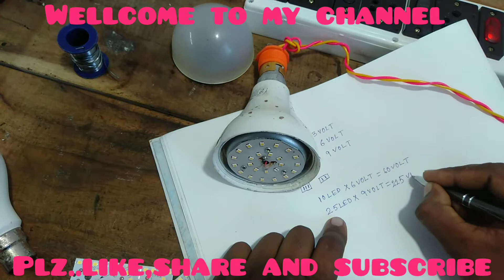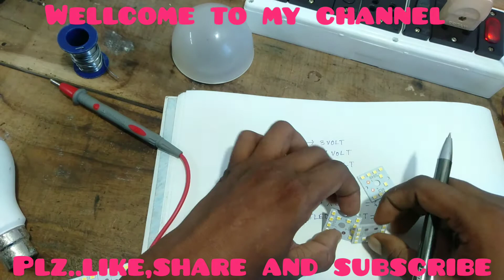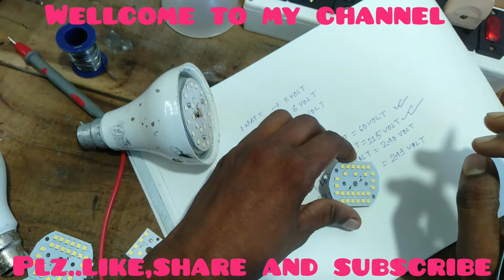How To Repair A Led Bulb||| Led Bulb kaise Repair Kiya Jata Hai...